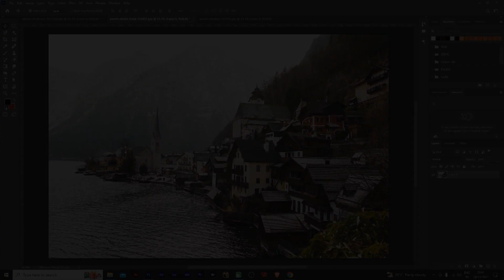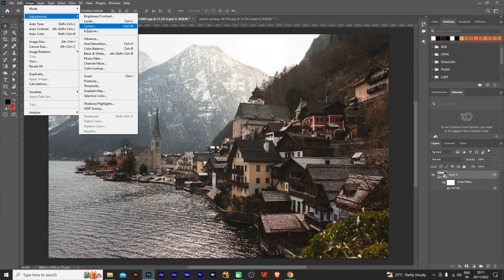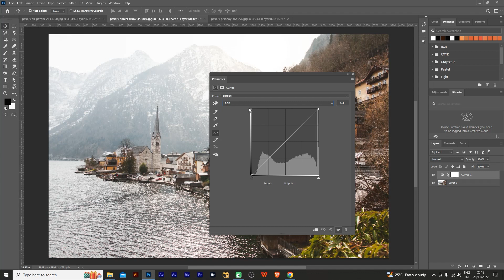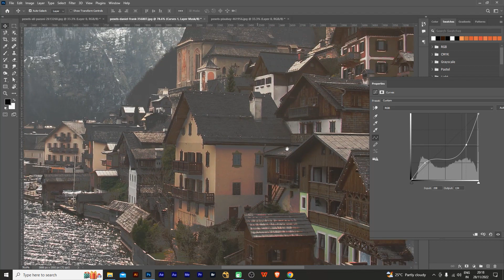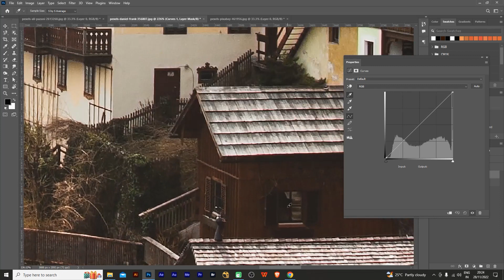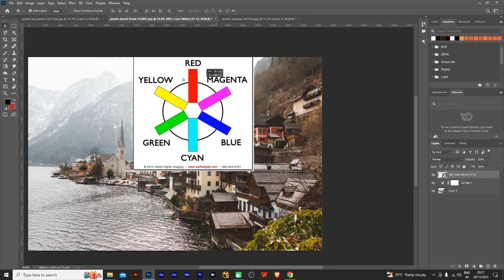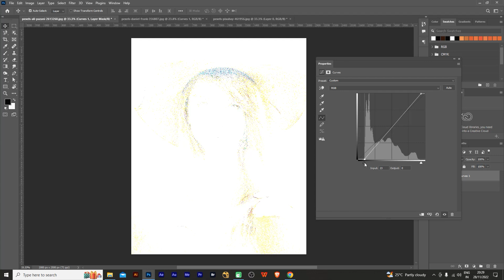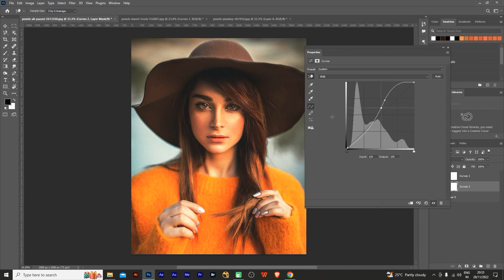Curves in Adobe Photoshop | Colour Correction using Curves in Photoshop | Class 16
Photoshop Tutorial

►Class Taught:

 1)  Curves in Photoshop

This tutorial was made to familiarize anyone to using Adobe Photoshop, and start creating awesome graphic design and projects.